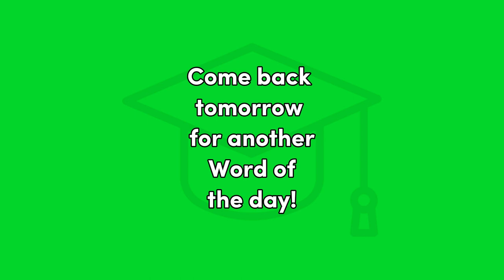Ven Aqui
Spanish, Word of the Day, Beginning Spanish, educational, Ven Aqui,